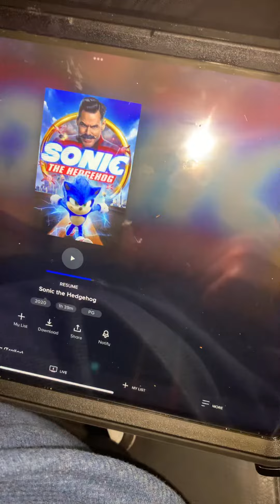So sonic the hedgehog1 2020 that fox 🦊 So arrive Greenhill